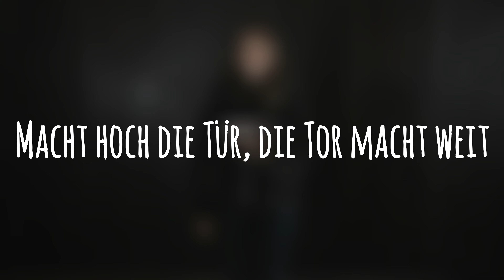Macht hoch die Tür, die Tor macht weit (GL 218/EG 1)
1) Macht hoch die Tür, die Tor macht weit;
Es kommt der Herr der Herrlichkeit,
Ein König aller Königreich,
Ein Heiland aller Welt zugleich,
Der Heil und Leben mit sich bringt;
Derhalben jauchzt, mit Freuden singt:
Gelobet sei mein Gott,
Mein Schöpfer reich von Rat.

2) Er ist gerecht, ein Helfer wert;
Sanftmütigkeit ist sein Gefährt,
Sein Königskron ist Heiligkeit,
Sein Zepter ist Barmherzigkeit;
All unsre Not zum End er bringt,
Mein Heiland groß von Tat.

3) O wohl dem Land, o wohl der Stadt,
So diesen König bei sich hat.
Wohl allen Herzen insgemein,
Da dieser König ziehet ein.
Er ist die rechte Freudensonn,
Bringt mit sich lauter Freud und Wonn.
Mein Tröster früh und spat.

4) Macht hoch die Tür, die Tor macht weit,
Eu'r Herz zum Tempel zubereit'.
Die Zweiglein der Gottseligkeit
Steckt auf mit Andacht, Lust und Freud;
So kommt der König auch zu euch,
Ja, Heil und Leben mit zugleich.
Voll Rat, voll Tat, voll Gnad.

5) Komm, o mein Heiland Jesu Christ,
Meins Herzens Tür dir offen ist.
Ach zieh mit deiner Gnade ein;
Dein Freundlichkeit auch uns erschein.
Dein Heilger Geist uns führ und leit
Den Weg zur ewgen Seligkeit.
Dem Namen dein, o Herr,
Sei ewig Preis und Ehr.